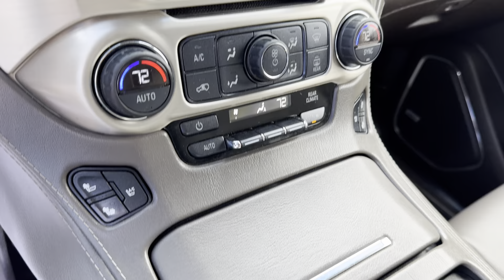2016 GMC Yukon Denali - Taylor & Sons Chevrolet